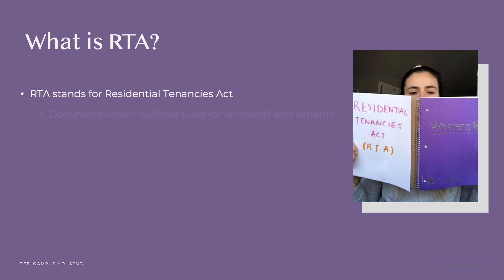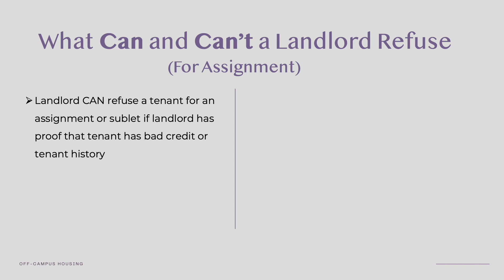How to Assign Your Tenancy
Uploaded by: Western Off-Campus Housing